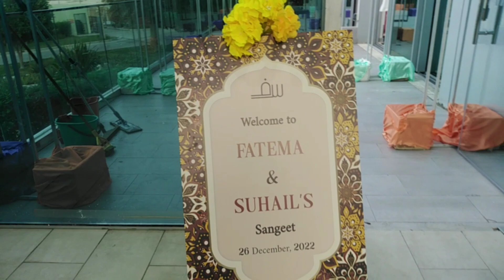Indian wedding at Art Rotana in Bahrain 2022.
The union of two persons in marriage takes place at a wedding ceremony. The traditions and practices surrounding weddings differ significantly across cultures, ethnic groups, religions, nations, and social classes. The majority of wedding rituals include the exchange of vows by the couple, the giving of a gift (offering, rings, symbolic item, flowers, money, dress), and the public announcement of the marriage by a celebrant or official. The ceremony is frequently followed by a wedding reception, and special wedding attire is frequently used. Along with superstitious traditions, music, poetry,  prayers, or readings from religious texts or literature are frequently interwoven into the ritual.

This video Presented by 👉 yes_i_do Event.